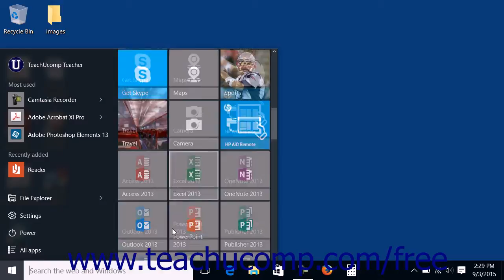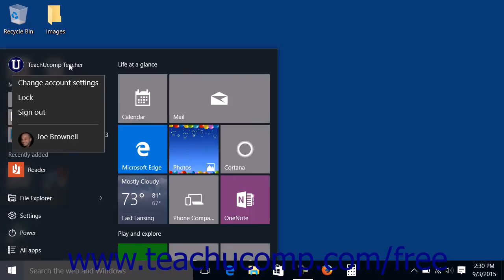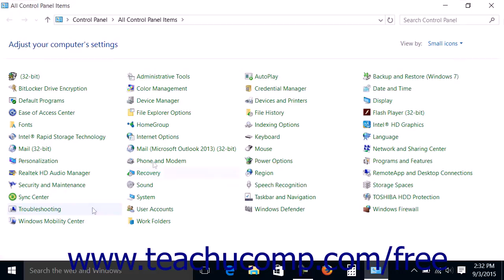Windows 10 Tutorial The Start Menu in Windows 10 Microsoft Training